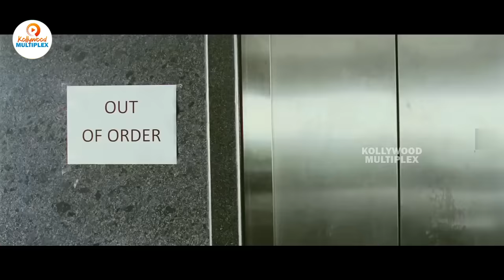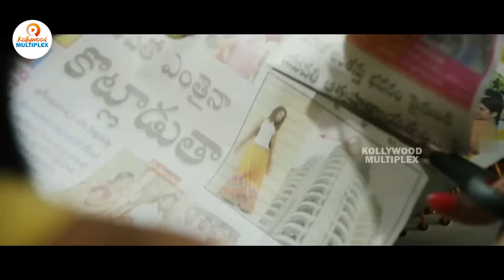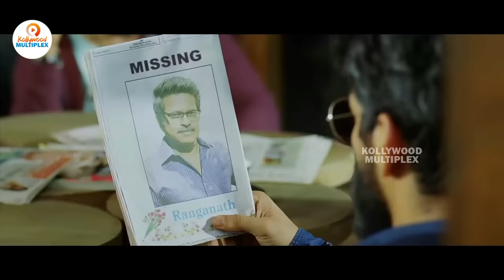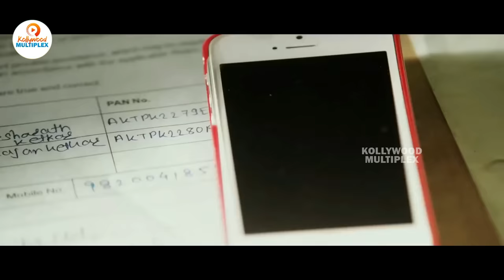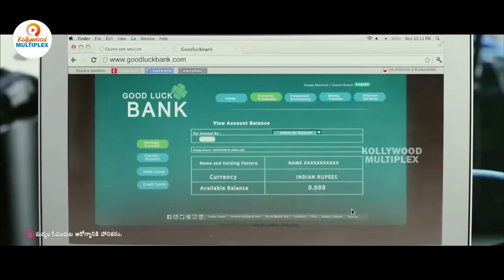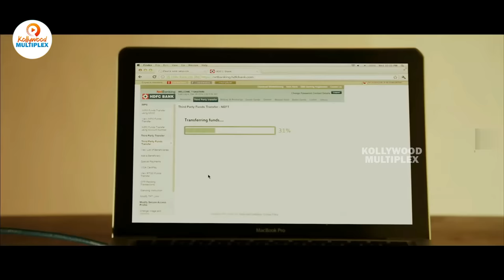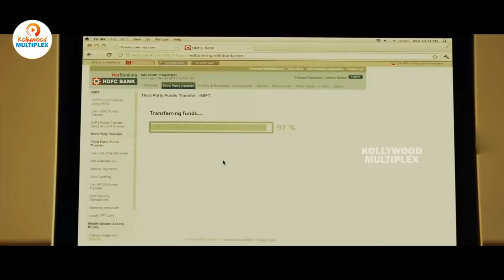Gopichand New Tamil Super Hit Full Movie || Rashi Khanna || New Tamil Movies || Kollywood Multiplex